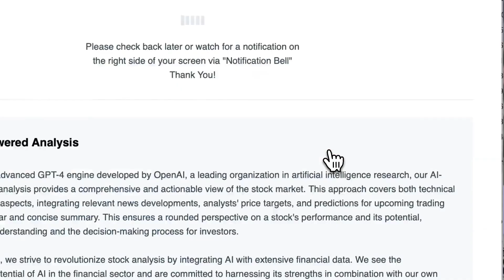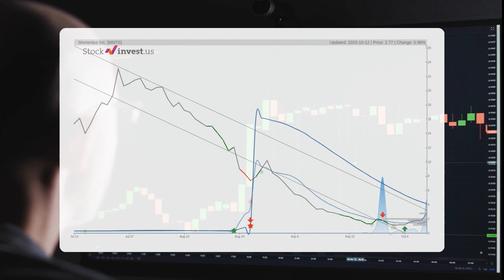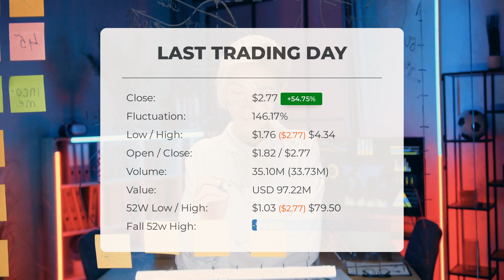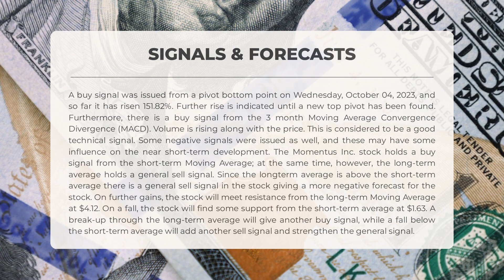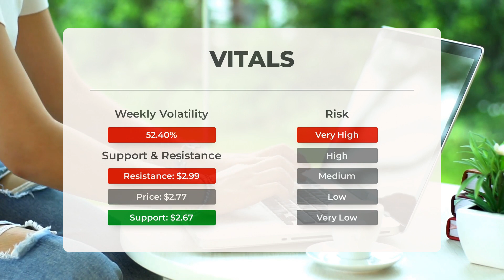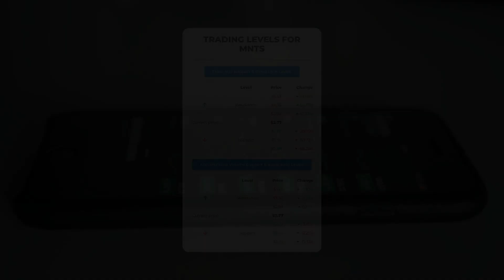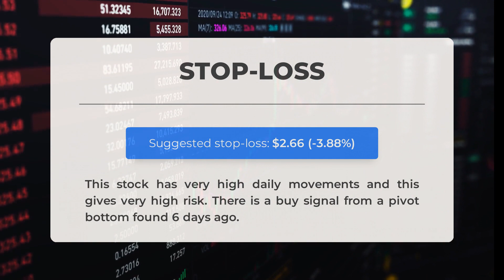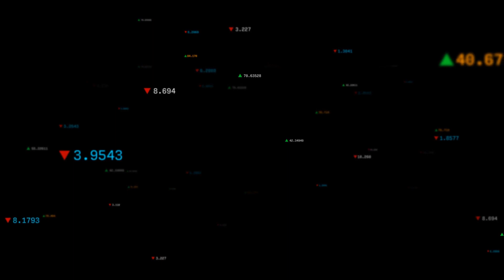MNTS Price Volatility Ahead? Expert Stock Analysis & Predictions for Fri - Stay Informed!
Momentus Inc. Stock Prediction and Forecast [MNTS]

  Momentus Inc. price prediction was made for Friday, October 13, 2023

  We go over the MNTS Inc. stock and give our stock price prediction (MNTS). Our MNTS stock price analysis and stock price forecast on MNTS for Friday, October 13, 2023

  Momentus Inc. Stock Analysis - MNTS Stock Price Prediction for Friday, October 13, 2023

  MNTS STOCK: THIS IS A MNTS STOCK PRICE PREDICTION, MNTS STOCK PRICE ANALYSIS, AND A MNTS STOCK PRICE FORECAST VIDEO.